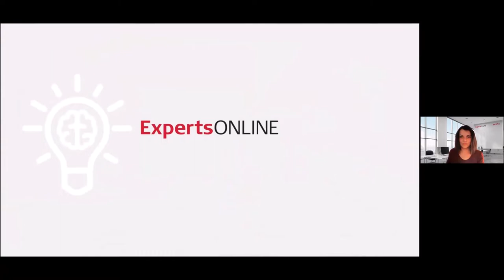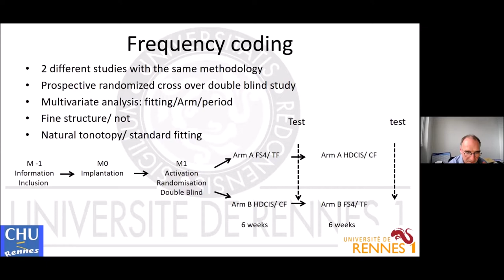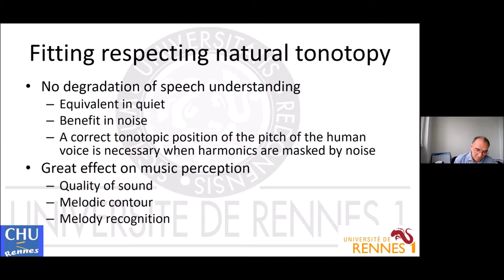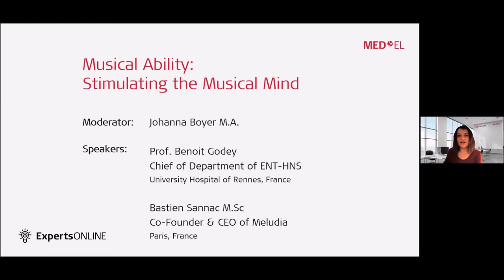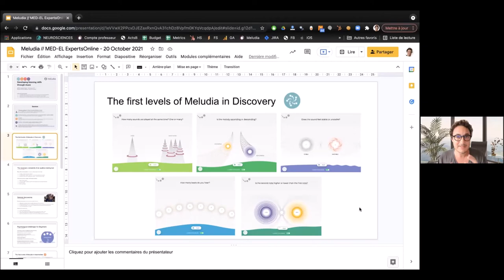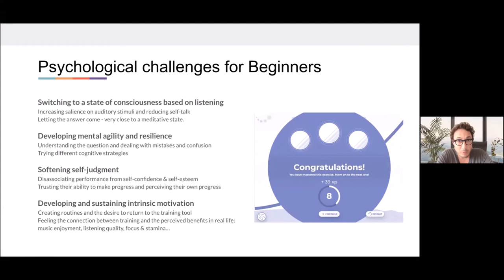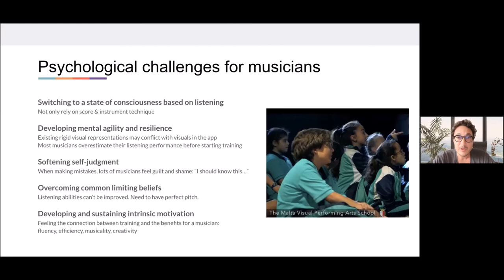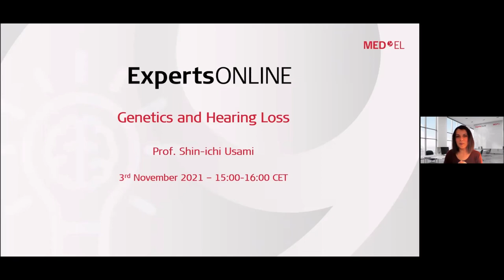Musical Ability: Stimulating the Musical Mind | ExpertsONLINE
Music perception and cognition research investigates how humans derive pleasure from music based on the perception of sound patterns. But what if the perception of music is challenging for listeners such as cochlear implant recipients? How can the development of a musical mind—the mind's ear—occur?  How can technology and additional resources promote the stimulation of the musical mind?

Our guest experts for this session are:

Prof. Benoit Godey Chief of Department of ENT-HNS University Hospital of Rennes

Bastien Sannac, M.Sc., Co-Founder & CEO of Meludia

This session was moderated by Johanna Boyer, M.A. Musicologist and Research Associate, North American Research Laboratory, MED-EL Corporation

This webinar was recorded on October 20, 2021, as part of the MED-EL Experts ONLINE series. ExpertsONLINE allows global experts to share research and best practices with other specialists via a series of thought-provoking and engaging online panel discussions on a wide variety of timely hearing-related topics.

Don't miss the next live interactive ExpertsONLINE session, register now